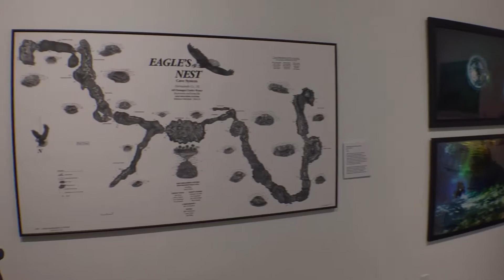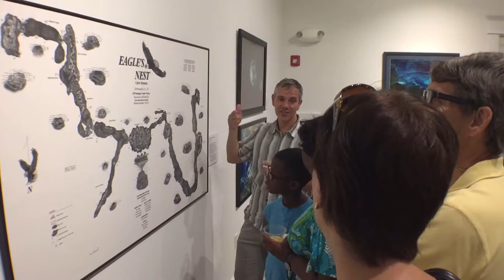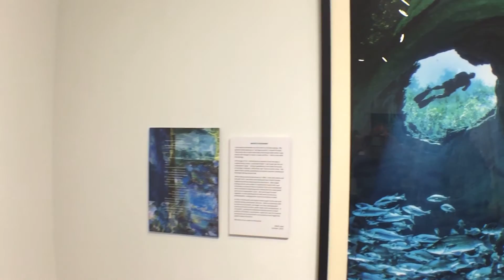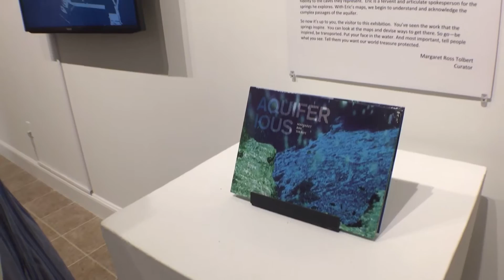AQUIFERious Exhibit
Our AQUIFERious traveling exhibit stops at the Hand Art Center , Stetson University.